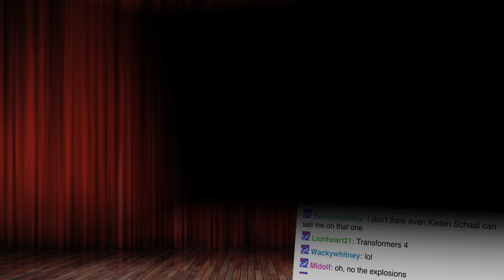Transformers: Age of Extinction Trailer! - Pre PAX East 2014 Show and Trailer Part 57